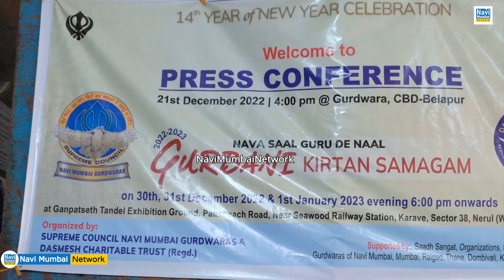Navi Mumbai | Supreme Council Navi Mumbai Gurudwara | 30 Dec -1 Jan तक "गुरबानी कीर्तन समागम" आयोजित